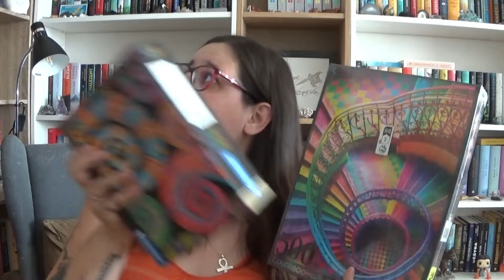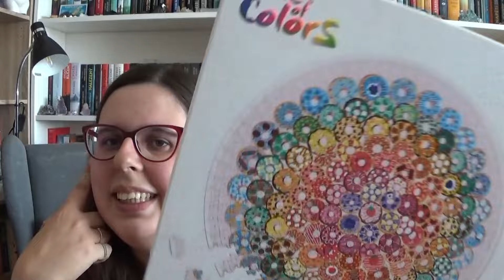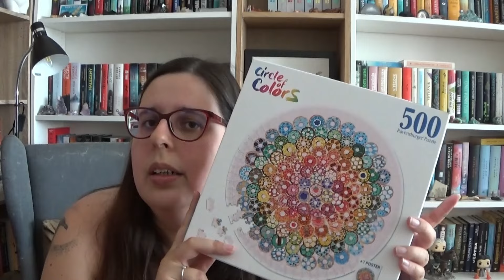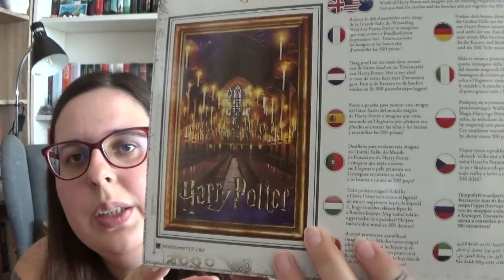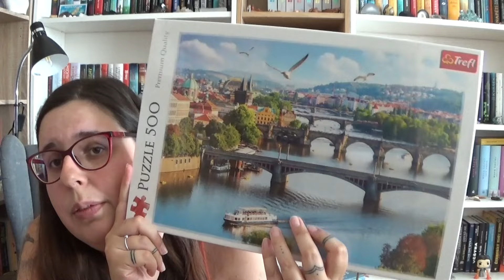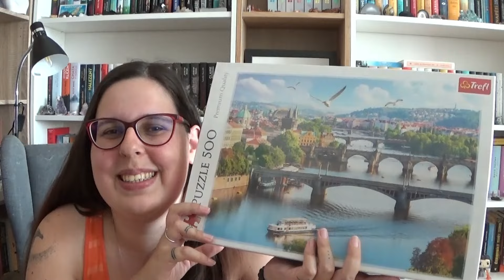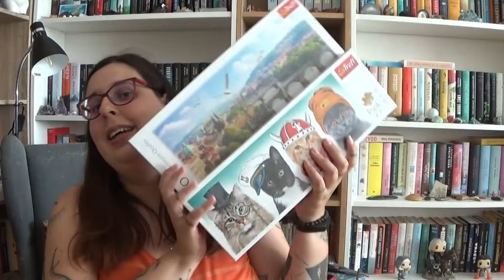Nová puzzle - puzzle haul 07/2024 (druhá část)